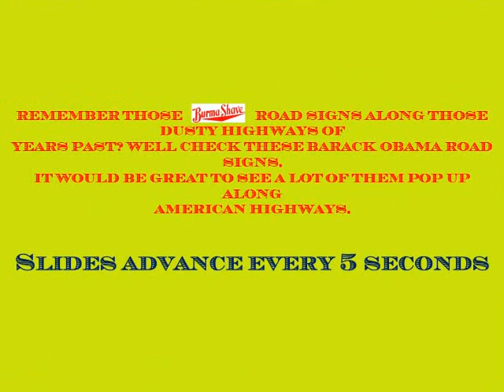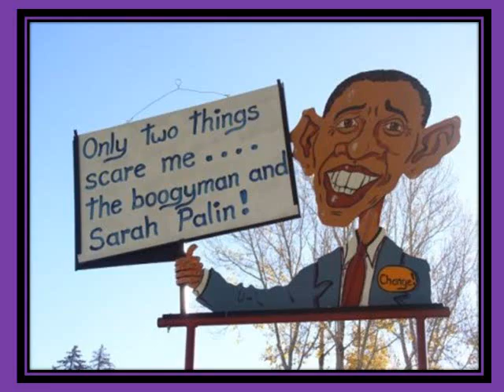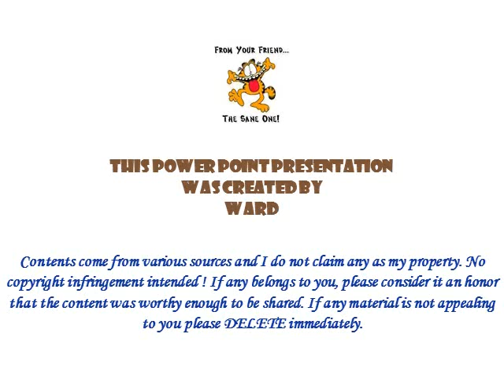BILLBOARDS ACCORSS AMERICA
POLITICAL SATIRE